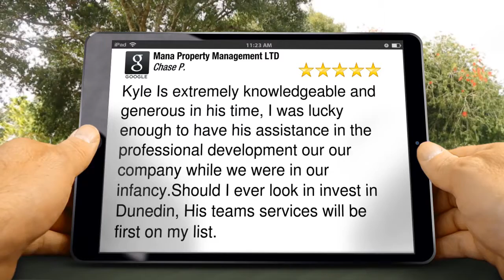Mana Property Management LTD Dunedin Incredible 5 Star Review by Chase P.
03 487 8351 Mana Property Management LTD Dunedin reviews
Excellent Rating

Kyle Is extremely knowledgeable and generous in his time, I was lucky enough to have his assistance in the professional development our our company while we were in our infancy.Should I ever look in invest in Dunedin, His teams services will be first on my list.

Mana Property Management LTD
243 Cumberland Street
Dunedin New Zealand
9016